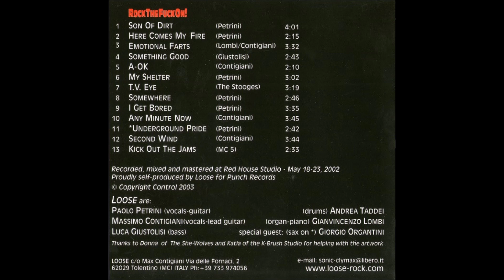Loose - My Shelter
"Rock The Fuck On!", 2003